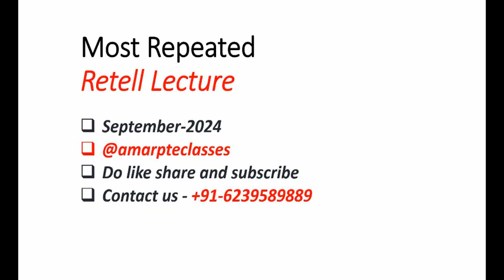PTE - MOST REPEATED RETELL LECTURE FOR SEPTEMBER - 2024